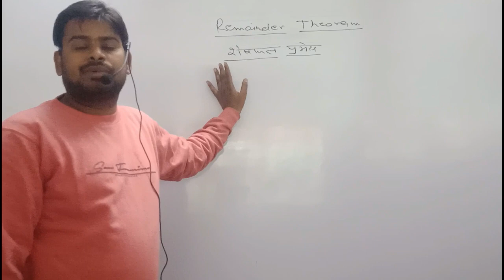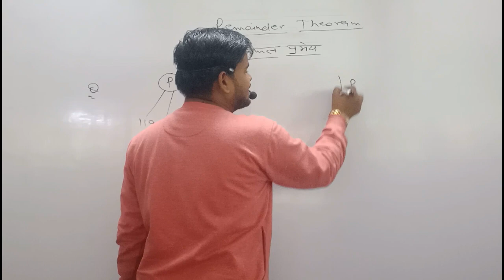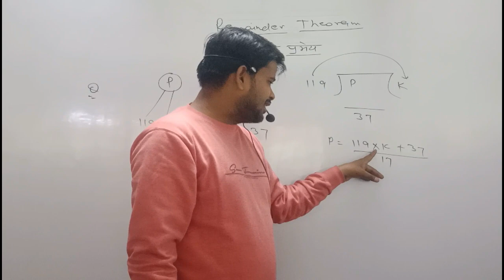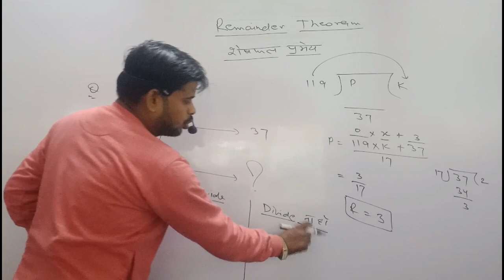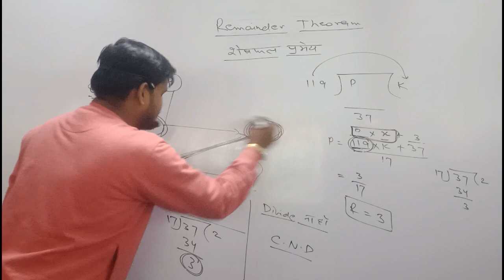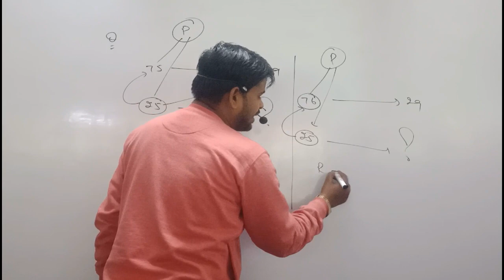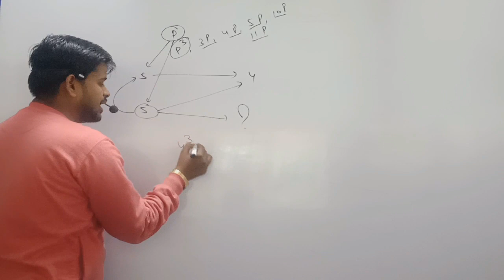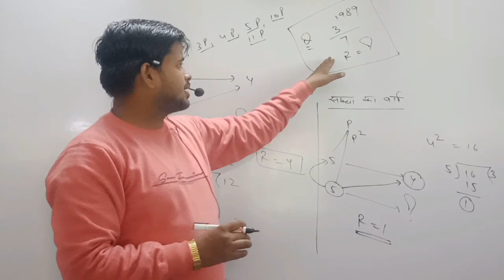UPSSC" REMAINDER THEORAM (शेषफल प्रमेय ) " PART : 1 BY: Er. SANJAY GANGWAR